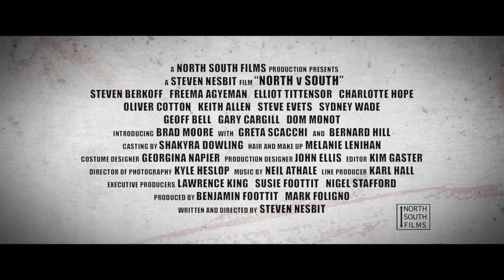NORTH V SOUTH - Trailer (2015) Steven Berkoff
NORTH V SOUTH is in UK cinemas 16th October 2015.

It’s where you’re from that matters in Steven Nesbit’s hard-hitting, battle of the territories thriller North v South, which had its World Premiere at Edinburgh International Film Festival and its London Premiere at the East End Film Festival, it will be on general release in October 16th 2015.

The rival criminal underworlds from the North and South of the UK have a long history of hostility but an unspoken, grudging understanding keeps them from all out gang-warfare. It’s a fine line that must never be crossed, and if it is, all hell will break loose.

This stylish action-thriller features impressive performances from an outstanding cast of great British acting talent including Brad Moore, Bernard Hill, Steven Berkoff, Freema Agyeman, Elliott Tittensor, Charlotte Hope, Keith Allen, Geoff Bell, Steve Evets and Greta Scacchi.

Two star-crossed lovers from opposing deadly gangs are caught up in the deep-rooted, dangerous rivalry fuelled by suspicion and paranoia. As the gangs, with their leaders Vic Clarke (Steven Berkoff) and John Claridge (Bernard Hill), prowl menacingly around each other, young lovers Terry and Willow (Elliott Tittensor and Charlotte Hope) must hide their relationship or risk causing full-blown gang warfare. Interviews will be available with: Freema Agyeman, Steven Berkoff, Charlotte Hope, Brad Moore, Elliott Tittensor and Steven Nesbit.